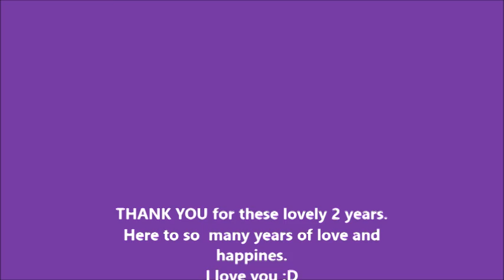love like you-anniversary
With the song of Love like you,
Drawing by me and from dress up game RInamarugames.com
Two years and counting and I m as in love as the beginning.